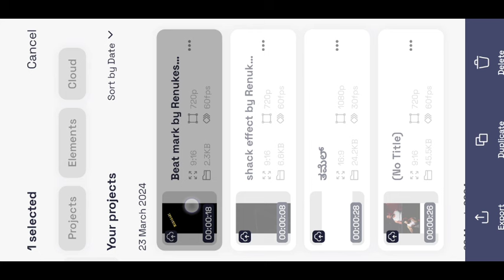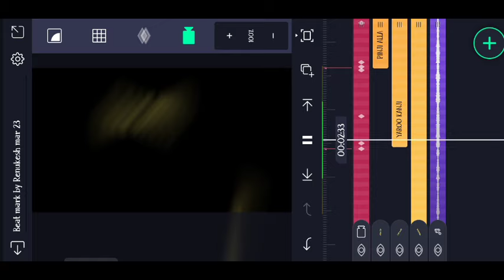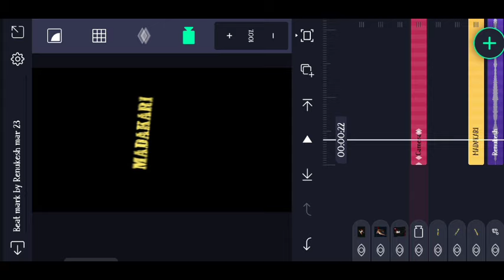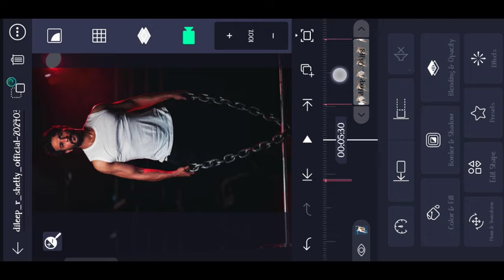👑new trending video editing alight motion boy attitude 3d 👿 Kannada 😎 editing #👑 madakari dailag 🤬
🔸ᴅɪsᴄʟᴀɪᴍᴇʀ ❗❗
ᴛʜᴀɴᴋ ʏᴏᴜ🙂.